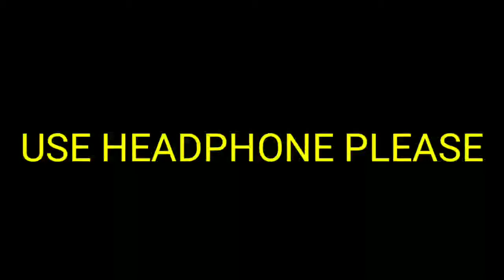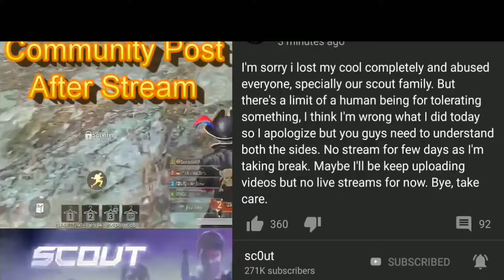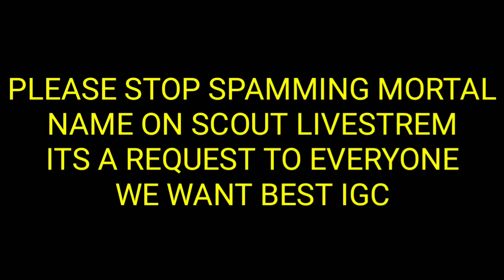SCOUT VS MORTAL FULL CONTROVERSY EXPLAINED || SCOUT ANGRY ON MORTAL😠& MORTAL REACTION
Hello Friends,
Watch this latest video of pubg mobile where I explained about scout and mortal full Controversy.

Credit 👇
MortaL
Scout